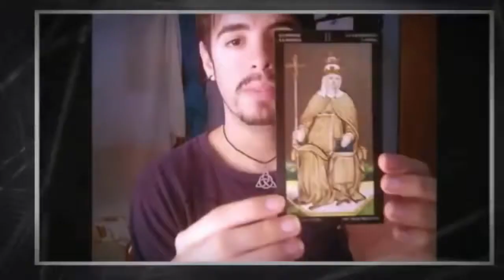Como Hacer Jabón de Aloe Vera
Espero que os guste y os sirva de utilidad este tutorial sobre como hacer jabón de aloe vera y glicerina, es muy sencillo y económico, y sus propiedades son realmente positivas. Animaros a probarlo!!

A la cámara mi hermana Miriam, os dejo su canal, ella hace manualidades, bisuterías, etc, apenas empieza, si os queréis subscribir os dejo el enlace